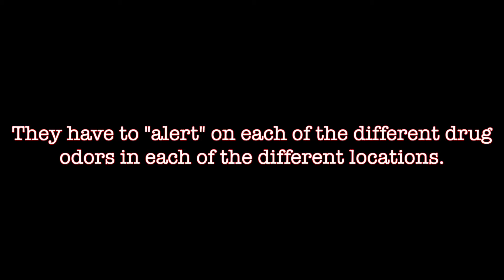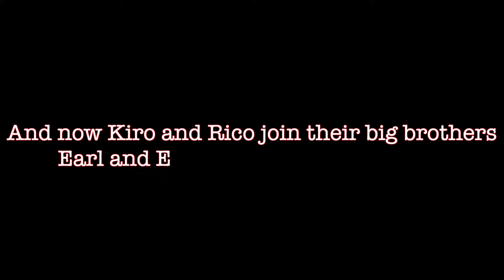Two More LPD K9s Become Narcotics Certified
After countless sniffs and 200 hours of training, Rico and Kiro-- two of our four-dog K9 team-- are now certified as narcotics dogs.  That means their noses will help our officers secure warrants to search vehicles and premises for drugs.  Well done boys!